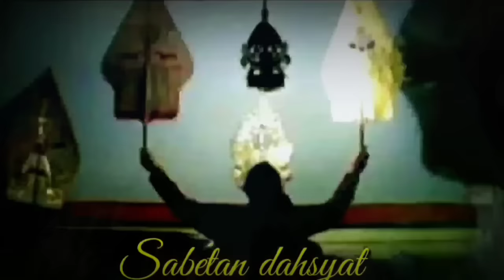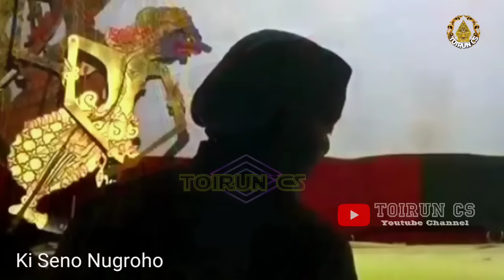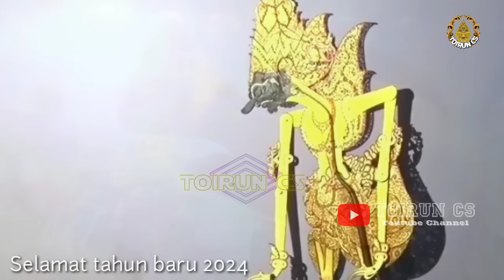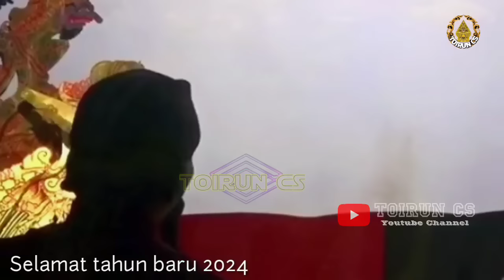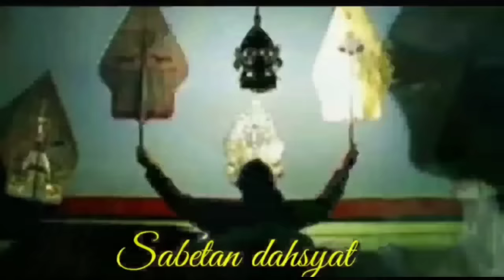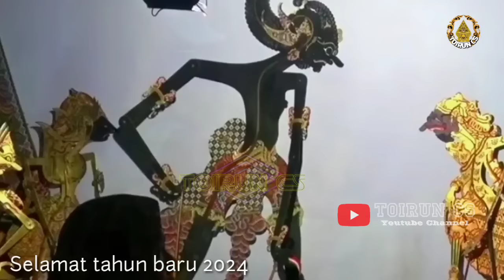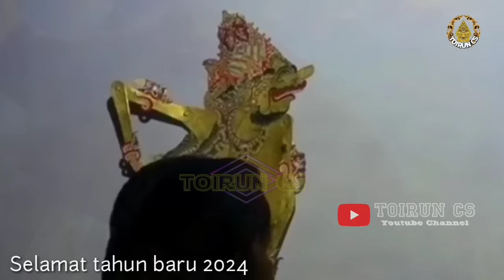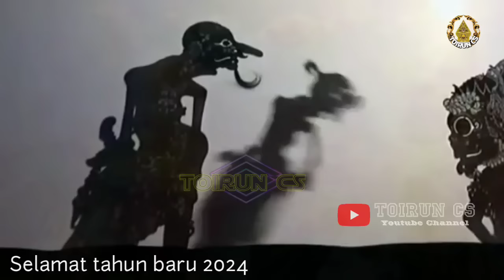Ontoseno Derrr Geger Geden Bocah Ndugal Kewarisan Ki Seno Nugroho